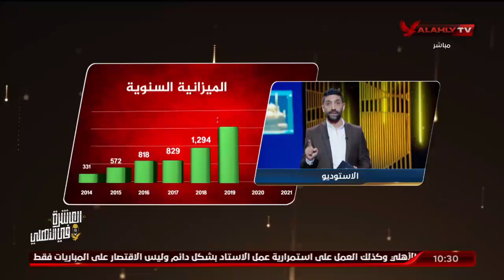إبراهيم المنيسي: أوجه الشكر لكابتن الخطيب على تكريمي.. وأرى المؤتمر إرتقاء بالفكر الانتخابي.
إبراهيم المنيسي: أوجه الشكر لكابتن الخطيب على تكريمي.. وأرى المؤتمر إرتقاء بالفكر الانتخابي | البيت الكبير